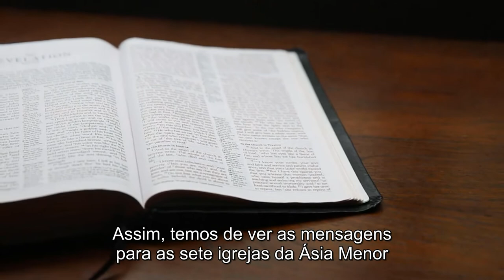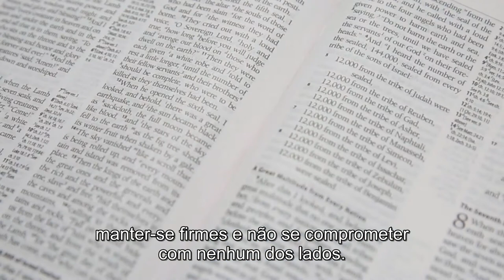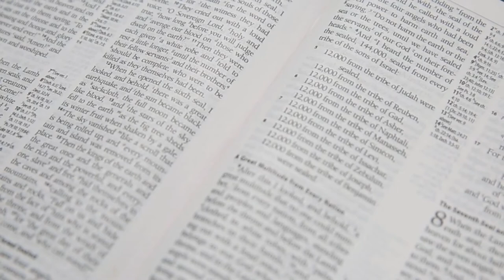Apocalipse com Peter Leithart | Mensagens para as Igrejas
Peter Leithart prossegue em sua série de vídeos a respeito do Livro de Apocalipse. Jesus se revela para João como o Filho do Homem em toda a sua glória, em seguida ordenando que escrevesse suas palavras a sete igrejas da Ásia Menor, numa região intermediária entre Jerusalém e Roma. Essa localização não é apenas literal, mas sobretudo simbólica: as igrejas em questão estão situadas entre dois caminhos, ambos igualmente perigosos em face do mundo cujo fim está às portas. Como as mensagens de Jesus guiariam as igrejas naqueles dias, e como isso serve para nós hoje?

Acompanhe nosso canal para aprender mais sobre este livro sagrado tão misterioso e, por isso mesmo, tão revelador para os cristãos de todas os tempos e lugares da terra.

O conteúdo deste canal visa contribuir com discussões em áreas diversas, entre as quais a filosofia, a sociologia, a teologia, etc., buscando traduzir e disponibilizar em língua portuguesa uma série de materiais que até então encontram-se apenas em língua inglesa. Convém salientar que as opiniões e perspectivas apresentadas nos vídeos legendados não necessariamente refletem integralmente as visões da administração do canal.